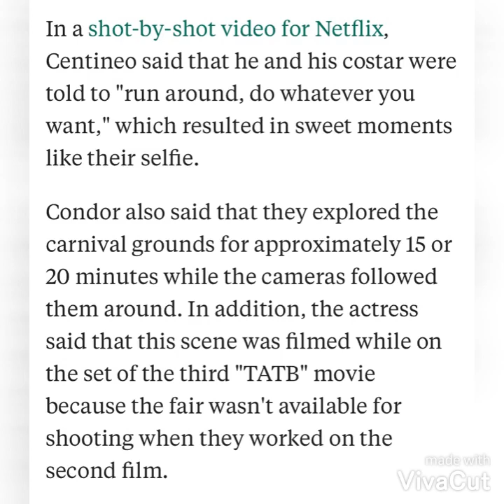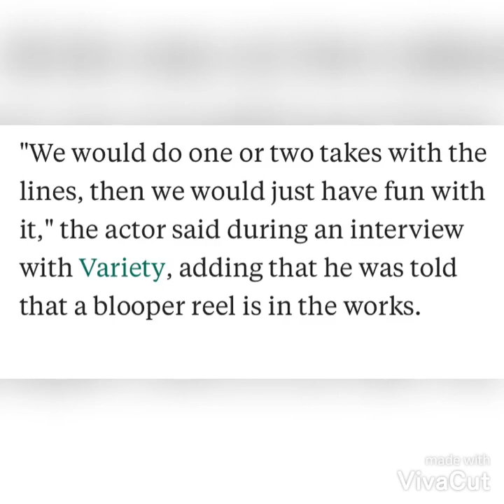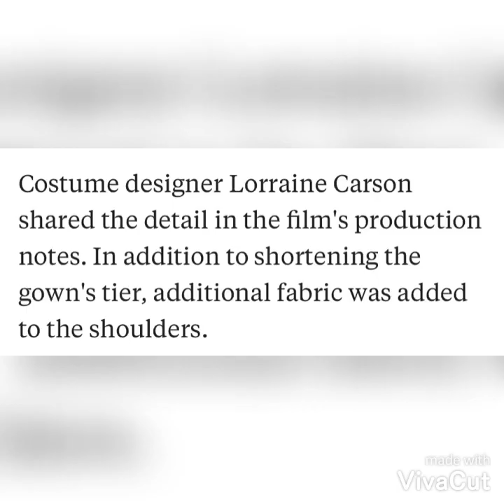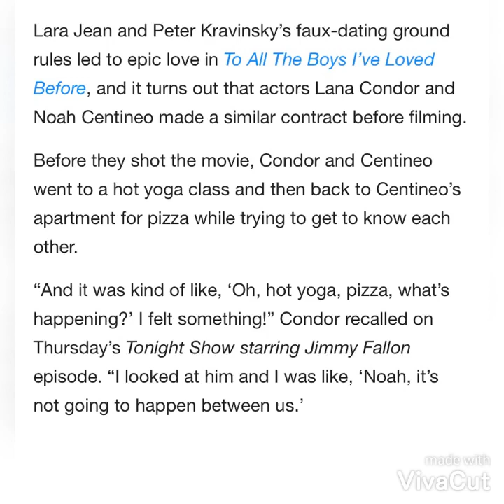12 INTERESTING Facts About 'To All The Boys I've Loved Before 2'